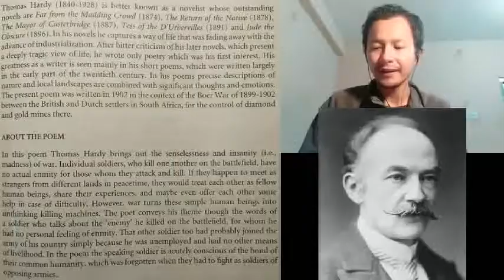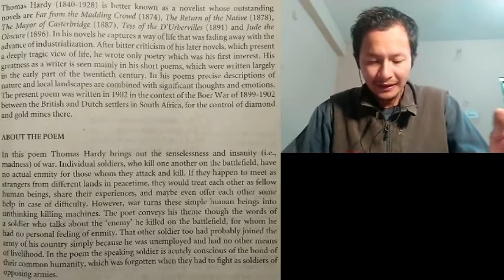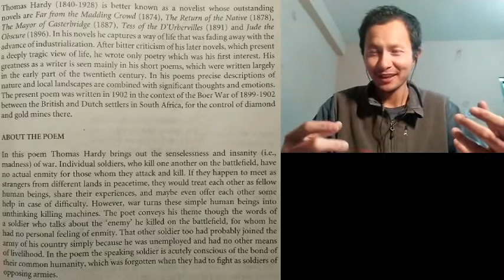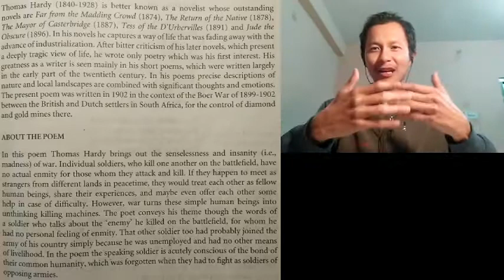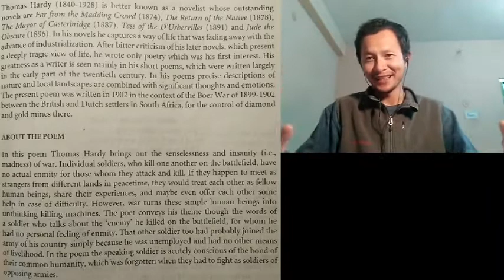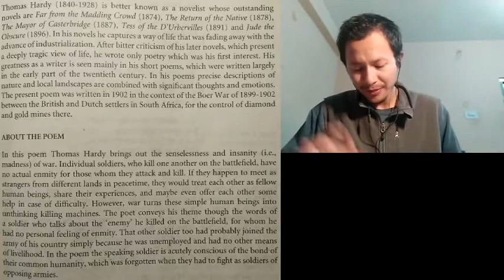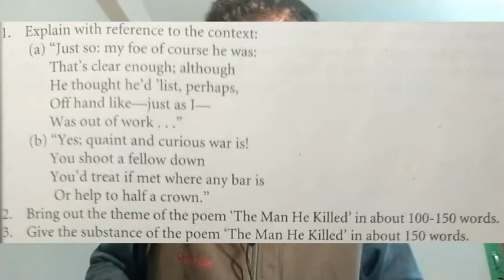e. CE 101 - The Man He Killed by Thomas Hardy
From 'The Blossoming Mind'

Industrial Revolution (approximately 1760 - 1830s)
* When new manufacturing processes revolutionised life and trade in Europe and the US through newly mechanised factories, chemical processing, use of steam and hydel power, etc.
* The movement was led by the British Empire, thanks to the resources and man-power gained from its numerous colonies, and it brought vast changes to how the world lives and functions in terms of the rise of urban culture, global trade, etc.

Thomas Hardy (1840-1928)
*Famous post-industrial writer known for his novels such as Far From the Madding Crowd (1874), The Return of the Native (1878), The Mayor of Casterbridge (1887), Tess of the D'Urbervilles (1891) and Jude the Obscure (1896), where he often captured the ways of life that were fading away with industrialisation and urbanisation.
* After bitter criticism of his later novels, which present a deeply tragic view of life, he wrote only poetry which was his first interest. His poems often provide precise descriptions of nature and local landscapes, combined with significant thoughts and emotions of the time.

The Man He Killed (1902)
* This poem was written in the context of the Boer War (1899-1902), where British settlers fought for the control of the diamond and gold mines in South Africa.
* The usual theme of modern and humanist war-related literature is followed here, wherein Hardy raises the age-old question: What exactly are the soldiers fighting for?
* Thus, Hardy brings out the senselessness and insanity of war, where individual soldiers -- who have no personal enmity -- kill and attack each other for abstract ideas and unknown motives decided by their higher-ups.
* For if the opposing soldiers had happened to meet somewhere in peacetime, they would have treated each other as human beings, and maybe even talked and helped each other. However, war turns these human beings into unthinking killing machines.
* The 'unthinking' aspect being particularly necessary since a soldier who thinks too much will not be able to follow orders and kill someone recklessly. Thus, he must become an unthinking killing machine if he wants to become a 'good' soldier.
* The poet conveys all this through the words of a soldier who talks about the 'enemy' he killed on the battlefield. That other soldier too had probably joined the army of his country simply because he was unemployed and had no other means of livelihood in wartime. Thus, the speaker is acutely conscious of their common bond of humanity, which was forgotten when they had to fight as soldiers of opposing armies. And so, he must repeatedly convince himself that he had, after all, killed an 'enemy'.